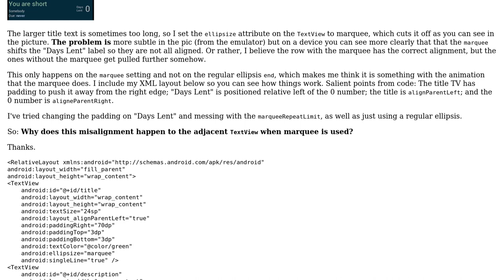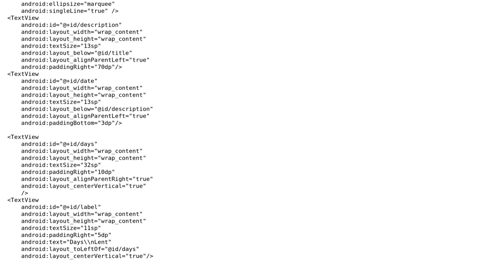TextView marquee shifts adjacent TextView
With thanks & praise to God, and with thanks to the many people who have made this project possible! You are responsible for your own actions.